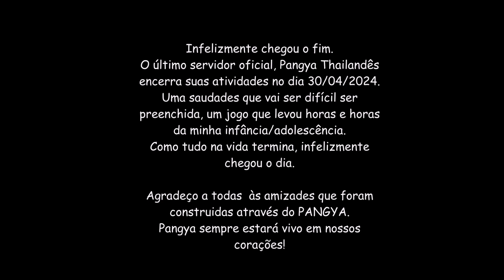CONTA PANGYA TH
Último video gravado da conta no pangya TH.
Servidor estará encerrando suas atividades após 19 anos online.
Comecei a jogar em 2014 após o fechamento do PANGYA USA, no qual migrei pro PANGYA TH.
Bons tempos, dinheiro gasto, tempo investido e quando estava tudo perfeito o servidor encerra suas atividades.
Uma pena pros amantes do game assim como eu, mas levarei as amizades e comunhão vividos dentro do servidor.